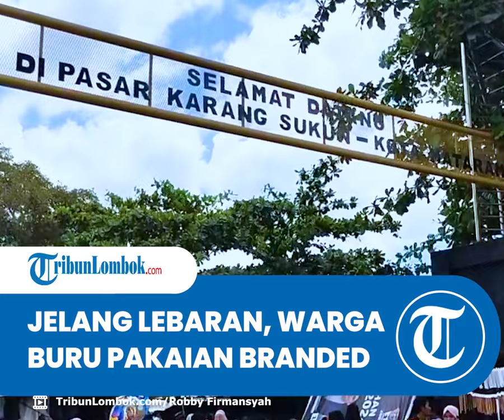Jelang Lebaran, Warga Mulai Berburu Pakaian Branded Bekas di Pasar Karang Sukun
Laporan Wartawan TribunLombok.com, Robby Firmansyah

TRIBUNLOMBOK.COM, MATARAM - Dua pekan menjelang lebaran 2024, warga mulai memburu pakaian di pusat-pusat perbelanjaan di Kota Mataram.

Tak terkecuali di Pasar Karang Sukun Kota Mataram, yang dikenal sebagai thrift market.

Warga akan mencari pakaian-pakaian bekas yang diimpor dari luar negeri dengan merk terkenal dan masih memiliki kualitas yang baik.

Pembeli memadati sejumlah los di hari Jumat, hari di mana pakaian-pakaian bekas tersebut baru saja tiba.

Sensasinya? bisa langsung membongkar sendiri karung-karing berisi pakaian.

Tumpukan pakaian bekas yang baru dikeluarkan dari karung menjadi sasaran.

Tidak hanya orang tua tetapi juga remaja hingga anak-anak.

Mereka akan memilih satu persatu pakai yang disukainya, sembari menanyakan harga yang dipatok.

Selanjutnya terjadi ritual tawar-menawar harga hingga sama-sama sepakat.

Ternyata, alasan warga berburu pakaian bekas adalah karena harga pakaian baru bermerek sangat mahal.

Sementara di Pasar Karang Sukun harganya relatif terjangkau dengan kualitas barang yang masih bagus.

"Disini banyak pakaian bermerk, harganya miring daripada beli yang baru, masih layak di pakai juga bajunya banyak pilihan," kata Emi Wardani salah satu pembeli, Jumat (29/3/2024).

Tidak jarang pedagang yang mengetahui merk jenis baju-baju tersebut akan mematok harga yang cukup tinggi.

Bahkan cenderung akan sulit ditawar harganya.

Saat menjelang lebaran seperti saat ini omset penjualan para pedagang akan naik dua kali lipat dari biasanya.

Puncaknya warga akan banyak memburu pakaian-pakaian tersebut sepekan menjelang hari raya Idul Fitri 2024.

Artikel ini telah tayang di TribunLombok.com dengan judul Jelang Lebaran, Warga Mulai Berburu Pakaian Branded Bekas di Pasar Karang Sukun,
Penulis: Robby Firmansyah | Editor: Wahyu Widiyantoro